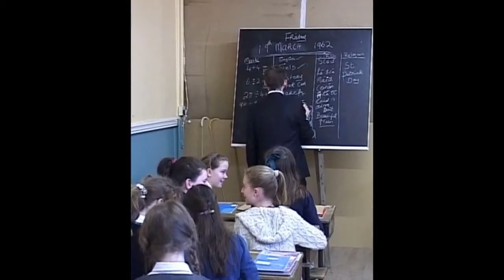Clounmacon sample from Leo Finucane Film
Contact Leo Finucane Moyvane Co. Kerry for 90 minutes of film.
This is only a sample from John Lynch and Leo Finucane on old Listowel and Clounmacon National School